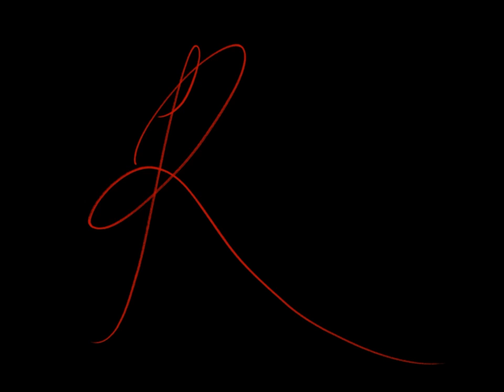[Track 14] ROMEO - Voyage [LYRICS/TRANS/DL in DESCRIPTION]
Romeo Full Album - Midnight Theatre

PM ME FOR FULL ALBUM DL LINK

Lyrics [Cr: haruloveless]

Seiza o shirushi ni
Chizu naki unabara WOW
Kimi no me o toushi-te mieru sekai wa
Ko-n nani utsukushii VOYAGE

Arekuru-u nami
Tsuyoi kaze
Soredemo mune no
Oku ni kizama re teru
Eien nochikai
Tsuyoku dakishime

Tsukiyo ni sakebu ai o TONIGHT TONIGHT ki-ite
Boku wa iku GOODBYE GOODBYE
Surudoi juusei no you ni tsuranu-ite
Kimi omou sakebi yami o sa-ite hikari to nare

Yamiyo no tsukihi o
U-tsushita unabara WOW
Kimi ni au made wa sekai no iro ni
Ki-dzukenakat-ta yo VOYAGE

Soshimo kono karada
Arashi no naka
Kuchiru tokiniwa
Hoka no dare demonai
Kimi o omou
Shinjitsu no chikai

Inori o kimi ni tada TONIGHT TONIGHT da-ite
Tabi o iku GOODBYE GOODBYE
Wakare to de-ai o kurikaesu uchi
Hontou no kimi o boku wa mi-tsukeru

Nani mo osorenakat-ta koro to mou chiga-u
Kako ni tewono-basu yori mo
Kimi to tomoni aruku mirai o erabu
Dakara tabi wa tsu-dzuku

VOYAGE
VOYAGE

English Translation

Translator: haruloveless
 - take out with full credit please

Those constellations as a sign
The deep, uncharted sea, WOW
Through your eyes, the world
I can see is this beautiful VOYAGE

The raging waves
The strong wind
Even so carved deep
Into this heart
Is the oath of eternity
I hold you tightly

In the moonlit night I shout my love
TONIGHT TONIGHT, listen
I'm leaving, GOODBYE GOODBYE
Go through like a sharp gunshot
My cry to you become the light
That tears apart the darkness

Years of the dark night
Projected onto the deep WOW
I didn't notice the world's colors
Until I met you, VOYAGE

If this body rots away
In the middle of the storm
At that time
I will think of you
Not about anyone else
That's my genuine oath

My prayer for you is just
To embrace, TONIGHT TONIGHT
I'm going on a trip GOODBYE GOODBYE
Upon separating
While repeating our encounter
I will search for the real you

It's already different from the time when I wasn't afraid of anything
More than stretching my hand out to the past,
I choose the future where I walk together with you
Therefore I continue my journey

Enjoy xD